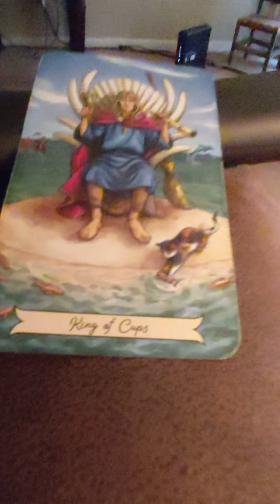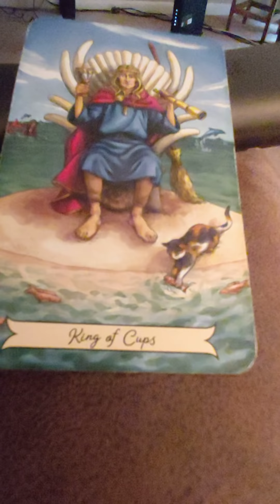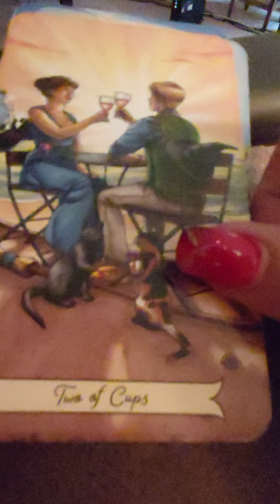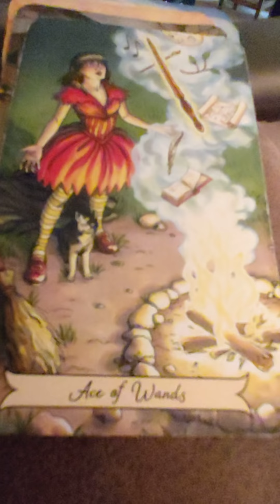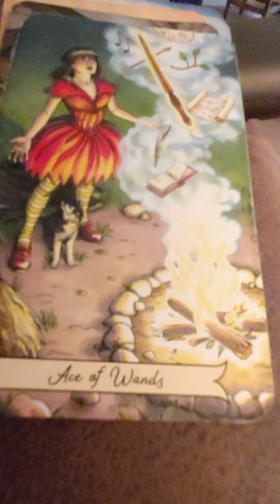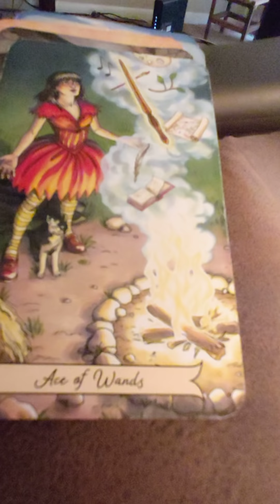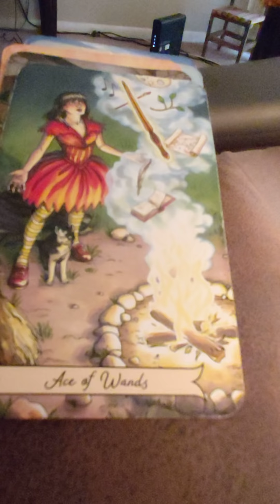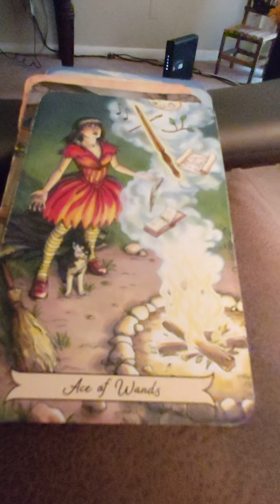PREDICTIONS +DAILY NOVEMBER 6, 2020